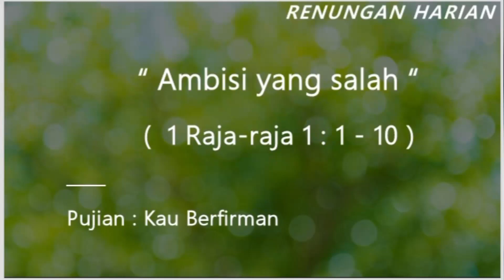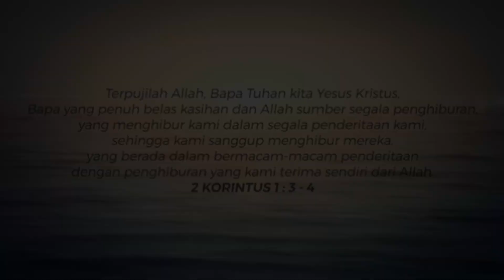AMBISI YANG SALAH ( 1 Raja-raja 1 : 1 - 10 )